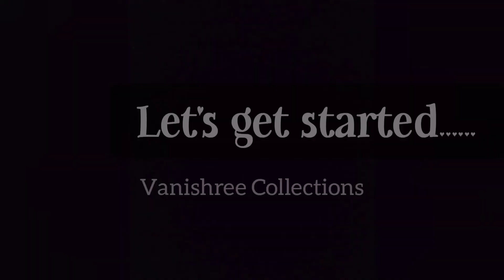Special Bhindi Burji .ಬೆಂಡೆ ಬುರ್ಜಿ .भिंडि भुर्जी.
My Recipes